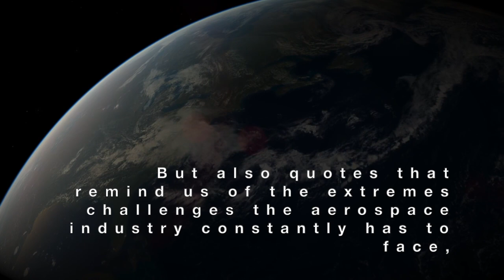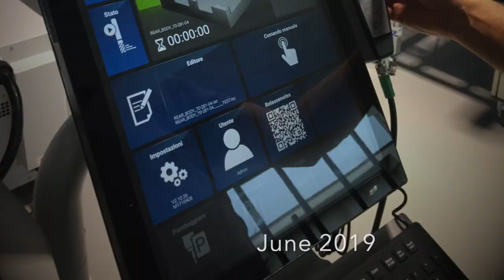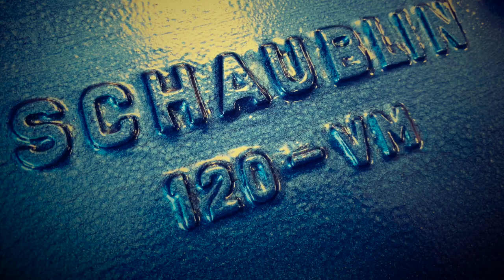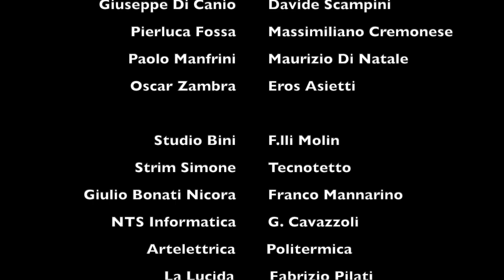AEROSYSTEMS TRAILER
A new challenge

From our new modern facility located at Angera, in the Lombardy region of northern Italy, we supply precision aerospace components to some of the world’s leading aircraft and helicopters manufacturers.
Today Aerosystems components can be found in the Ventilation Systems, Fans and Blowers, Sensors, Electrical Motors and Generators, Actuators, Fuel caps and Filters, and Windscreen Wiper Systems fying on many of the world’s most advanced fxed and rotary wings aircraft.

Our Modern CNC Machines Workshop gives us the capability to handle most manufacturing processes, from simple turning to complex multi-axis milling, in all aerospace grade metals and composites. We have the technical knowledge and machines to manufacture special parts or complex assemblies and a comprehensive range of qualifed aerospace components.

Our Products and Services are developed and qualifed according to customer specifcations and in close collaboration with airframer companies.
Our aerospace customers appreciate the scope and Quality of our Certifications EN9100 and ISO9001 certifed manufacturing capabilities and the quality of our component supply. Aerosystems is also a certifed Part 21 Product Organization and a Part 145 Maintenance Organization company.

The presence of Aerosystems in the Italian and International Aerospace Market and its affordability were strengthened by the present new young management, through the introduction of new technologies, energies and expertise.

Aerosystems is an innovative engineering and manufacturing company, which designs and produces high performance and high reliable build-to-print electromechanical devices, mainly for the aerospace market.
Innovation, together with Aerosystems know-how and expertise, has favored the born of the new company and the establishing of relationships with highly specialized aerospace companies.

Aerosystems is a company which loves accepting new challenges and always fnding new solutions. Facing new requests and new issues is a core element in our company and it promotes the endless updating and the ability of Aerosystems being one reliable and safe partner on which you can rely on.
Headquarters

Aerosystems has already moved its new headquarters, a brand new Modern Digital Factory. The new Manufacturing Building has been designed to convey the main features of our company.
A great union of architecture, glass, steel and aluminum with a Modern Industrial Building Design with main characteristics like innovation, modernity, effciency, high quality standards and cutting edge technology.

Thanks to all Aerosystems people.